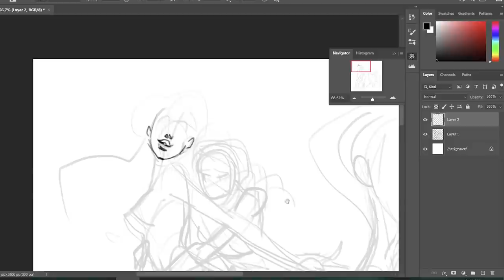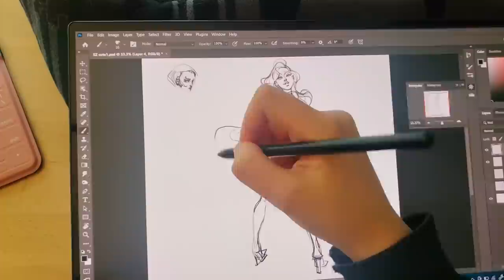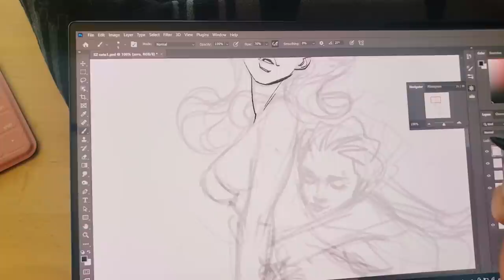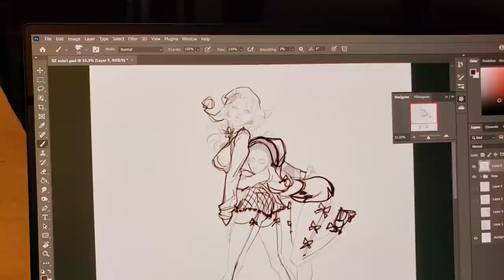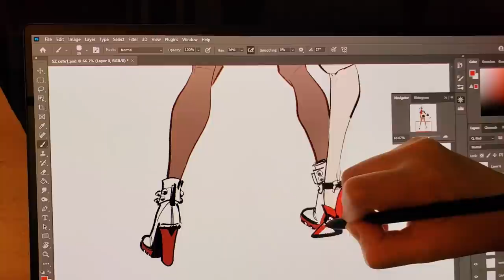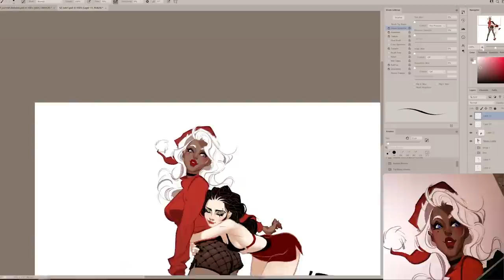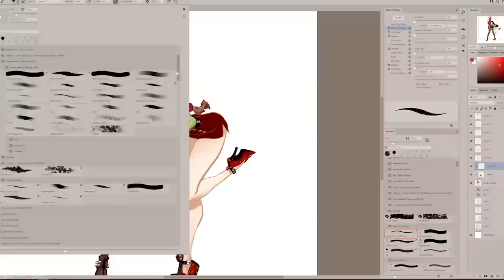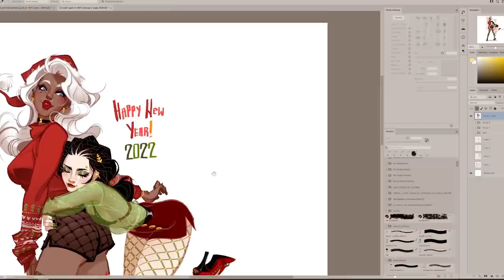★ HAPPY NEW YEAR! SZ Holiday Pinup // photoshop digital character art full process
Happy New Year everyone! :D

This is the bluetooth keyboard

(lol wtf just noticed the pink one is way more expensive than default black haha)

✏ EQUIPMENT/APPS
Galaxy Book Pro 360
Wacom CINTIQ 24 PRO
Brushes from Kyle Webster’s Megapack, or Ahmed Aldoori’s free brushes
OBS Studio (free app) -  for screen capture
Blue Snowball Microphone - audio
Adobe Audition - audio editing
Adobe Premiere Pro - video editing/composite